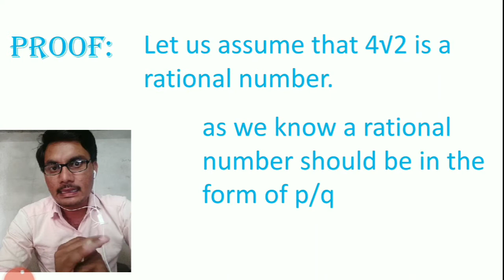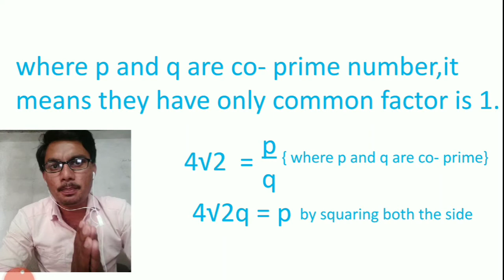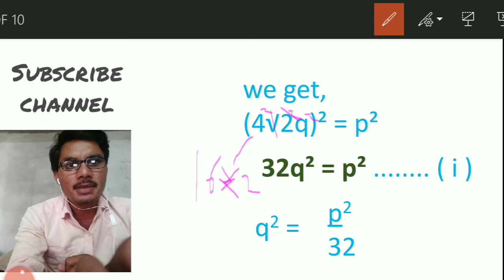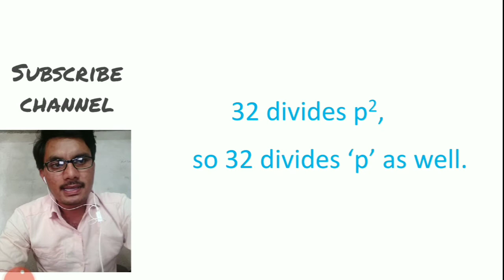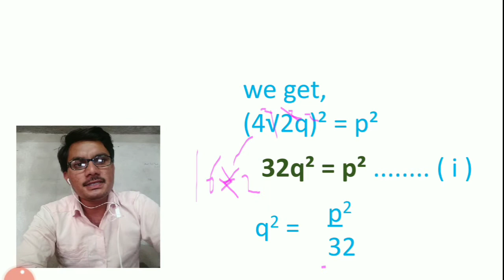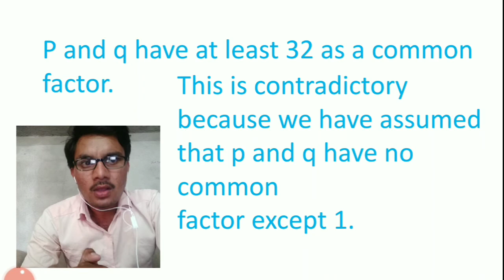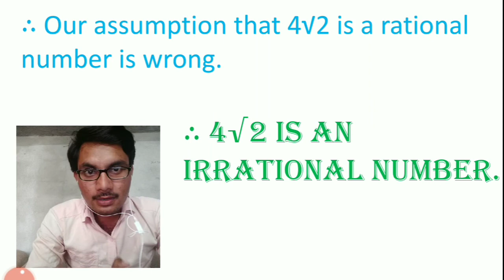Prove that 4√2 is an irrational number. Practice set 2.2 /question no 1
In this video we are going to prove that 4√2 is an irrational number